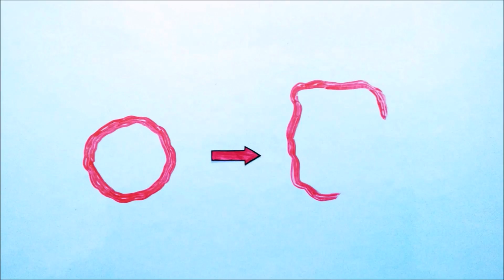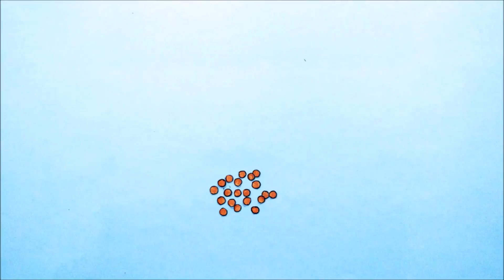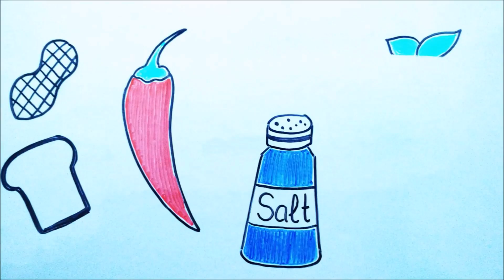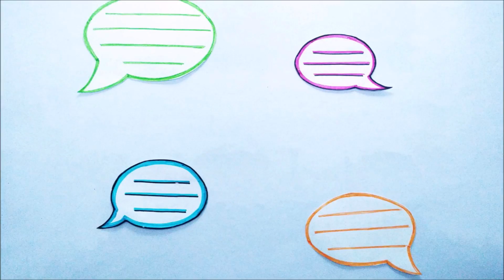मुंह में छाले क्यों पड़ते हैं? प्रकार | सावधानियाँ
मुंह में छाले होना काफी आम बात है| ये अक्सर ही हम सभी को होते रहते हैं| लेकिन क्या आपने कभी सोचा है कि ऐसा क्यों होता है? आपके मुंह में छाले कब और कैसे पड़ते हैं?

मुंह के छालों के प्रकार, छाले क्यों होते हैं, कब होते हैं और मुंह के छालों के कैसे बचा जाए|
क्या-क्या सावधानियां आपको मुंह के छालो से बचा सकती है|